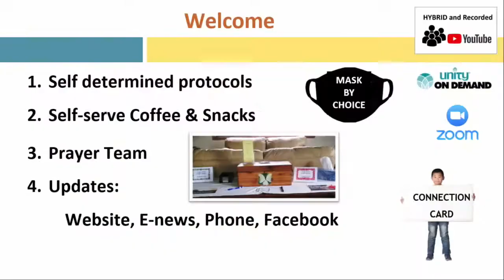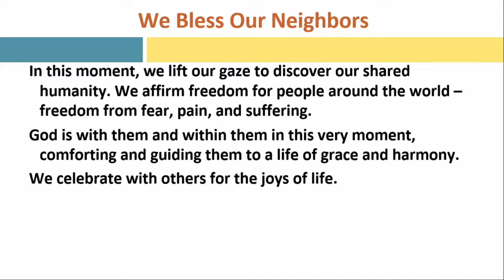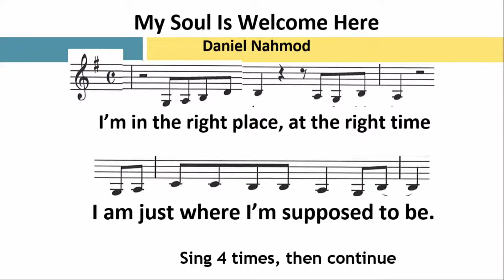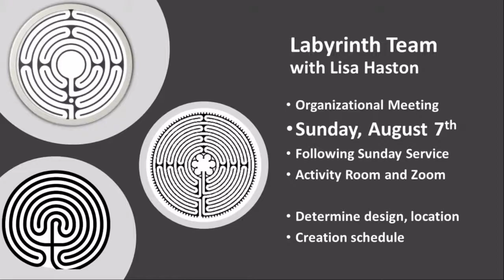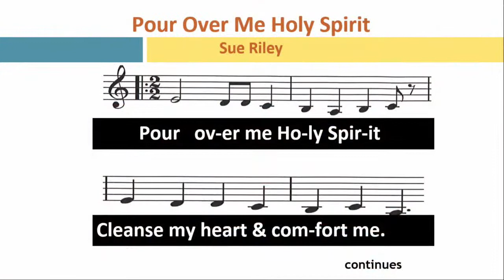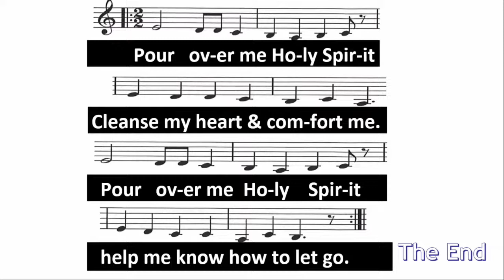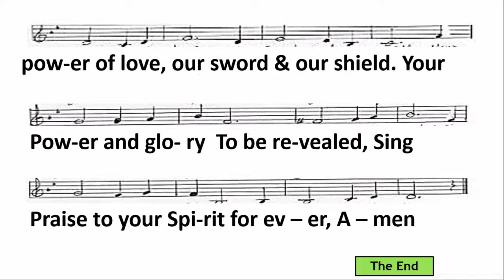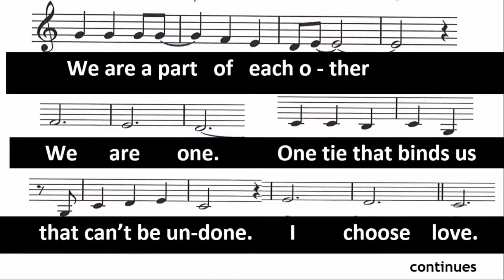"love + happiness = YOU" with Greg Bowen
Guest Speaker Greg Bowen. Soloist Elizabeth Kunc and the Unity band under the direction of Jeff English. Song lead Greg Dening.  Broadcast from the beautiful Unity campus, 2395 Washington Road, Lansing.